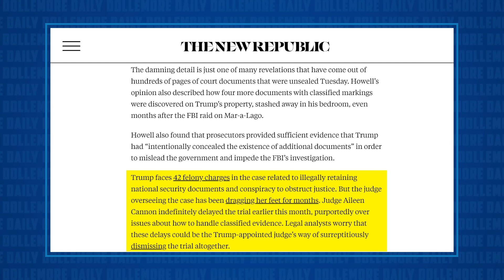Damning New Evidence DOOMS TRUMP in His Classified Documents Case!!!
Jesse discusses the latest news related to the public release of several sets of evidence in Donald Trump's criminal trial for mishandling and illegally retaining highly sensitive classified documents.